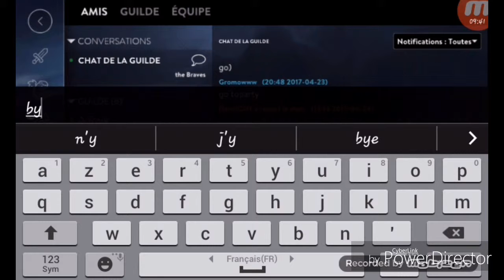VAINGLORY-PERFECT VICTOIRE(gameplayMRC). لوعب مقود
lo3ba l9lil li 3arfha f maghrib o hiya mn ahssan lo3ab li f ANDROID o IOS li braha itelechargiha smitha "VAINGLORY" raha واعر bhal LOL.☺o mtnssawch tabonnaw bach iwssalkom ljadid .o chi like. O 5aliw chi commentaire.o il a 3jabkom lvideo partagiw m3a shabkom .😊